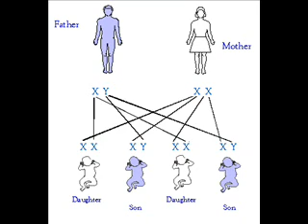Matt Hunter Says: Cloning